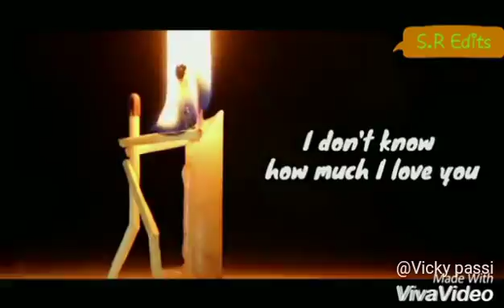My feeling& this my life....